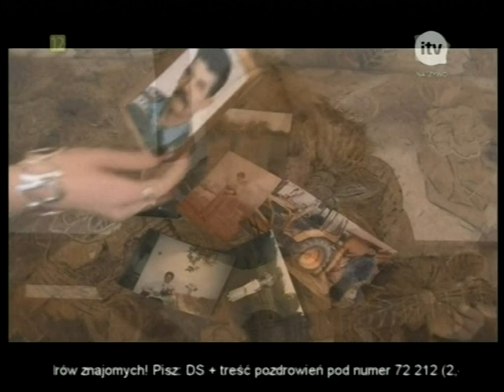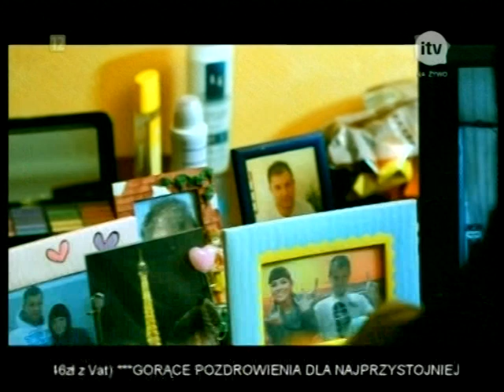Discostacja - nowe prowadzące (2012)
Zapraszamy na naszą stronę Zapraszamy do oglądania jedynego programu z muzyką disco polo na żywo, gdzie możecie zobaczyć wywiady z gwiazdami, wygrywać nagrody, płyty i wiele innych niespodzianek, a w dobry nastrój wprawi Was piękna i zawsze uśmiechnięta gospodyni tego programu - Magda Jabłońska. Discostacja - tylko w telewizji ITV codziennie o godzinie 17 00 Zajrzyj na nasze oficjalne strony lub Discostacja - Program muzyczny, w którym wracamy do kultowych hitów i prezentujemy nowości na rynku Disco Polo i Dance. Materiał własnością kanału Discostacja ITV.